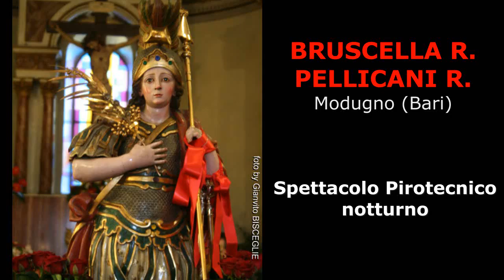ADELFIA (Bari) - BRUSCELLA e PELLICANI (11 Nov 2005)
San TRIFONE - 11 Novembre 2005

BRUSCELLA R. e PELLICANI R. da Modugno (Bari)